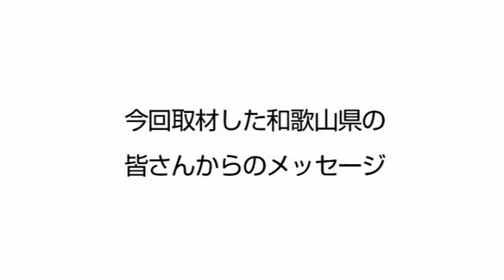和歌山県から東日本大震災被災地へ応援メッセージ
大地がくれる絆を、もっと。JAグループ

JAグループの活動の原点は、誰かが困っていたらみんなで助け合い、みんなで元気に安心して暮らしていこう、という協同の心。

そんな協同の心で地域の課題に取り組むJAの活動を紹介するため、「JAゴー号」全国キャラバンは全国のJAを回っています。
今回、東日本大震災で被災された皆さまへの応援メッセージを、各訪問先にてJAの役職員や組合員の方々、地域の方々から、受け取りました。